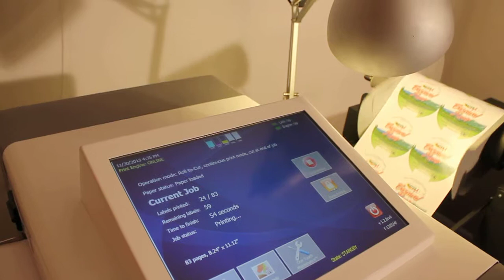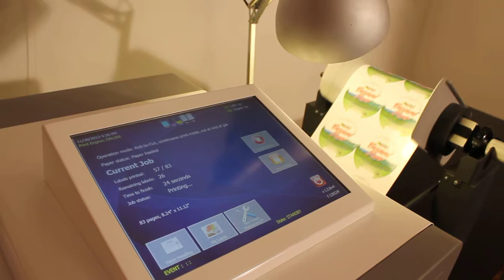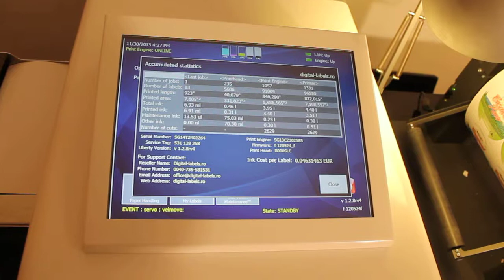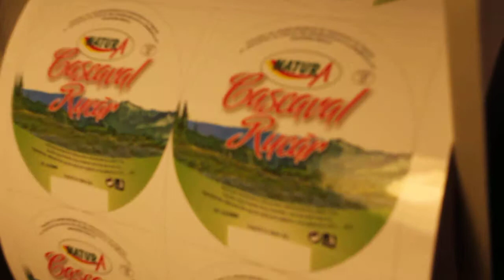MEMJET print CASCAVAL RUCAR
Injet digital print of narrow-web labels with SpeedStar3000 powered by MEMJET.
See more on digital-labels.ro